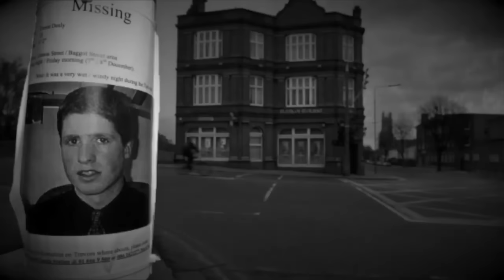Przypadkowa spowiedź. Andżelika Ryszkowska - 5NZ 137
Andżelika miała 20 lat i planowała podejść do matury w liceum wieczorowym. Nie zdążyła - 19 lutego 2003 roku rano wyszła do pracy w sklepie, w którym kilka godzin później otrzymała ponad 20 śmiertelnych ciosów nożem.

Kto jest sprawcą tej makabrycznej zbrodni? Jak śledczy trafili na dobry trop?

Partnerem odcinka jest Disney+, gdzie obejrzeć możecie 1 odcinek trzeciego sezonu serialu „Zbrodnie po sąsiedzku”, który oprócz tego, że opowiada o tytułowej zbrodni, przede wszystkim opowiada o tworzeniu podcastu true crime. Bardzo Wam go polecam - jest wciągający, momentami zabawny, a przede wszystkim dość trafnie obrazuje niektóre wady i zalety gatunku true crime. Dla tych, którzy jeszcze nie oglądali, pierwsze dwa sezony w całości dostępne są na Disney+.

Serial kryminalny DŹWIĘK CISZY znajdziesz w Aplikacji Słucham na Google Play i w AppStore:

Muzyka wykorzystana w odcinku:
Wstęp: Resolver - Amulet
Czołówka: Doug Maxwell - Heartbeat of the Hood
Tło: Luke Atencio - Counsel
Tyłówka: The Inner Sound - Jesse Gallagher

Wybrane źródła:

Polskie prawdziwe zbrodnie, odc. 4 „Nie pozwolę Ci odejść”